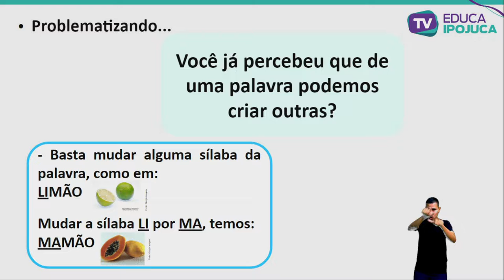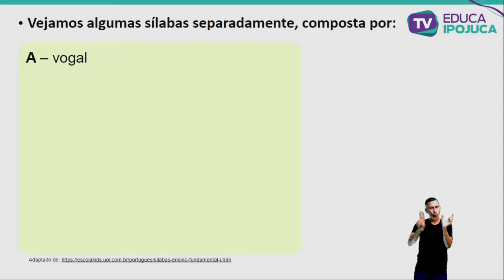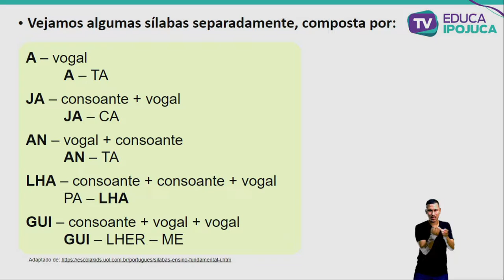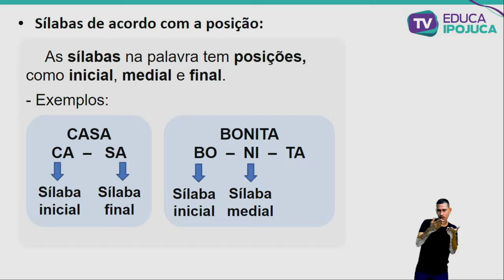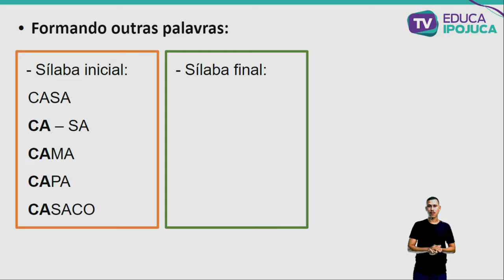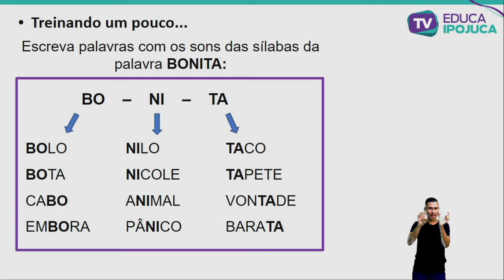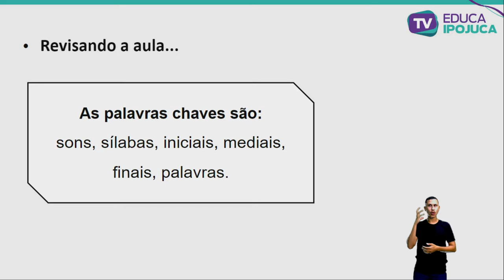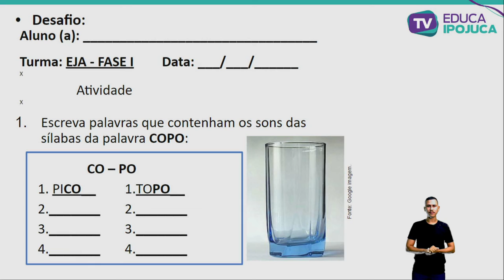L. PORTUGUESA - EJA I - ESTUDO DOS SONS DAS PALAVRAS - AULA Nº016